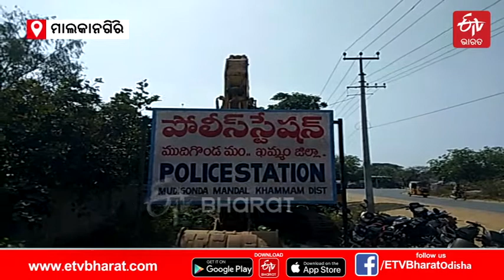କୁକୁଡା ହାତରେ ହ୍ୟାଣ୍ଡକପ, ଘରକୁ ନେବାକୁ ନାରାଜ ମାଲିକ | ETV Bharat Odisha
ଥାନା ହାଜତରେ ଦୁଇ କୁକୁଡ଼ା । ଏହା ଅଜବ ଲାଗୁଥିଲେ ମଧ୍ୟ ସତ । କିଏ ଦୋଷ କରିବ ଆଉ କିଏ ତାର ଦଣ୍ଡ ଭୋଗିବ । ଏଭଳି ଏକ ଘଟଣା ଦେଖିବାକୁ ମିଳିଛି ତେଲେଙ୍ଗାନାର ଖମାମ ଜିଲ୍ଲାରେ । ଅଧିକ ପଢନ୍ତୁ...